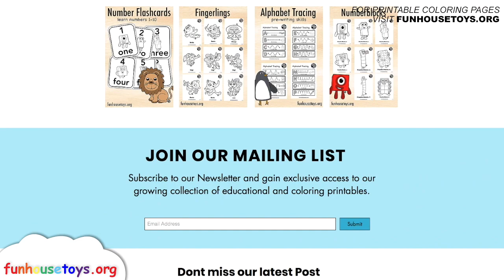New Alphablocks Letters A, B, C, D, E, F, G, and H Coloring for Kids and Toddlers!